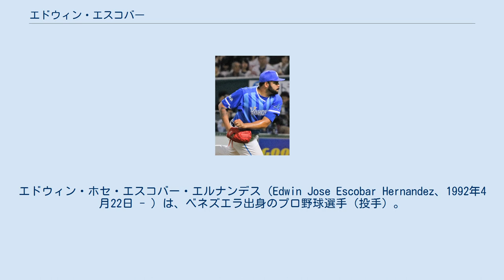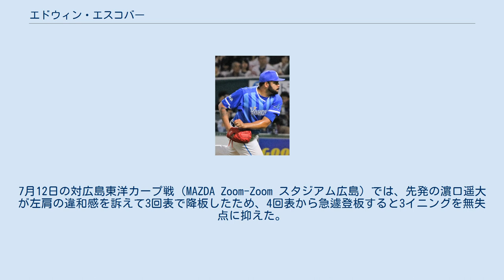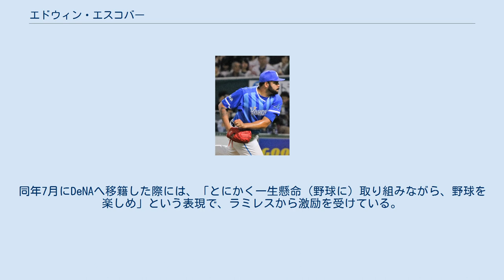エドウィン・エスコバー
エドウィン・ホセ・エスコバー（Edwin Jose Escobar、1992年4月22日 - ）は、ベネズエラ出身のプロ野球選手（投手）。
左投左打。
 左投手によるNPB公式戦での最高球速記録を何度も樹立していて、2021年のシーズン中に163km/hまで更新している（詳細後述）。
 2008年7月2日にテキサス・レンジャーズと契約。
 2009年、ルーキー級アリゾナリーグ・レンジャーズでプロデビュー。
13試合に登板し、2勝5敗、防御率5.00だった。
 2010年4月1日にベン・スナイダーとのトレードで、サンフランシスコ・ジャイアンツへ移籍した。
移籍後はA-級セイラムカイザー・ボルケーノズで14試合に登板し、2勝4敗・防御率4.86だった。
 2011年はA級オーガスタ・グリーンジャケッツで開幕を迎え、4試合に出場したが、4月24日に左手の故障で離脱。
6月にルーキー級アリゾナリーグで復帰。
15試合に登板し、2勝4敗・防御率5.09だった。
 2012年はA級オーガスタで22試合に登板し、7勝8敗、防御率2.96だった。
オフの11月20日にジャイアンツとメジャー契約を結び、40人枠入りした。
 2013年3月15日にA+級サンノゼ・ジャイアンツへ異動し、そのまま開幕を迎えた。
A+級サンノゼでは16試合に登板し、3勝4敗・防御率2.89だった。
7月にAA級リッチモンド・フライングスクウォーレルズへ昇格。
AA級リッチモンドでは10試合に登板し、5勝4敗・防御率2.67だった。
 2014年3月18日にAAA級フレズノ・グリズリーズへ異動した。
開幕後はAAA級フレズノで20試合に登板し、3勝8敗・防御率5.11だった。
7月にはフューチャーズゲームに選出された。
 2014年7月26日にジェイク・ピービーとのトレードで、ヒース・ヘンブリーと共にボストン・レッドソックスへ移籍。
同日にAAA級ポータケット・レッドソックスへ異動した。
AAA級ポータケットで2試合に登板後、8月10日にメジャーへ昇格。
親子2代にわたる昇格を果たしたが、登板機会のないまま、翌11日にAAA級ポータケットへ降格した。
8月27日に再び昇格すると、同日のトロント・ブルージェイズ戦で、3点ビハインドの8回裏からメジャーリーグデビュー。
1イニングを無安打無失点に抑えた。
翌28日に、AAA級ポータケットへ再び降格。
9月17日に3度目の昇格を果たしたが、1試合の登板でシーズンを終えた。
MLBの公式戦には、救援で通算2試合に登板。
防御率4.50を記録した。
 2015年にはMLB公式戦への登板機会がなく、2016年4月20日に球団から戦力外を宣告された。
 2016年4月29日にウェイバー公示を経てアリゾナ・ダイヤモンドバックスへ移籍した。
移籍後はローテーションに入り、2試合に先発したが、結果を残せず中継ぎに回った。
 2016年11月18日にウェイバー公示を経てクリーブランド・インディアンスヘ移籍した。
2017年1月10日に自由契約となった。
 2017年1月11日に、北海道日本ハムファイターズへの入団契約に合意したことが発表された。
 レギュラーシーズンでは、4月2日に埼玉西武ライオンズとの開幕カード第3戦（札幌ドーム）で、先発投手として一軍公式戦デビュー。
しかし、4回1/3を投げて5失点で敗戦投手になると、およそ1か月間の二軍調整を余儀なくされた。
5月中旬から、救援要員として一軍に復帰。
5月14日の対千葉ロッテマリーンズ戦（東京ドーム）では、先発投手のルイス・メンドーサが5回表二死に球審の秋村謙宏から危険球宣告を受けて退場したことに伴って緊急登板し、打者2人から3球で一死を取って降板した。
その後チームが勝ち越したことにより、一軍初勝利を挙げた。
しかし、以降はヤディル・ドレイクの加入などもあり、外国人枠との兼ね合いで7月3日に出場選手登録を抹消された。
結局、パシフィック・リーグの公式戦には14試合に登板。...